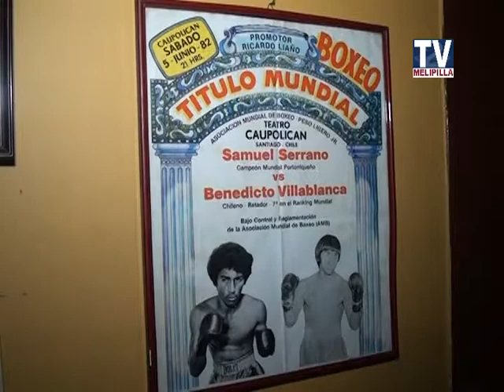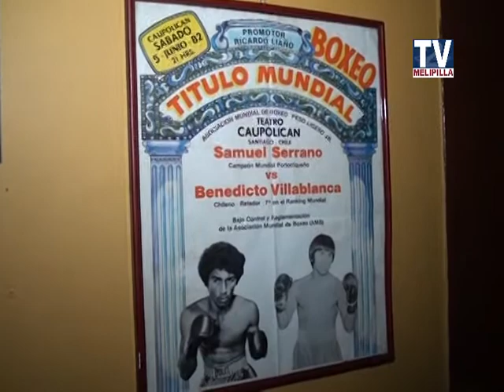RECUERDO HISTÓRICO TRIUNFO DE BENEDICTO VILLABLANCA